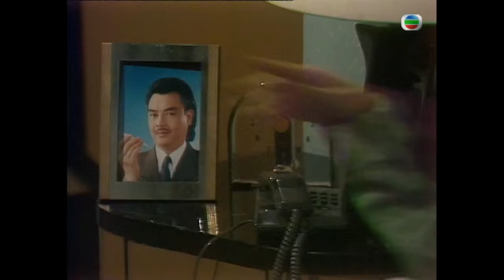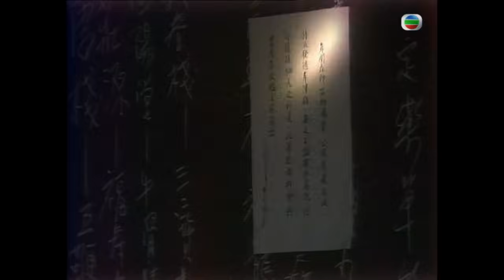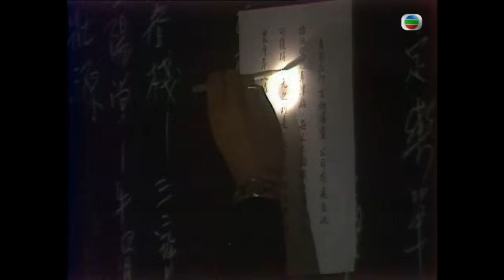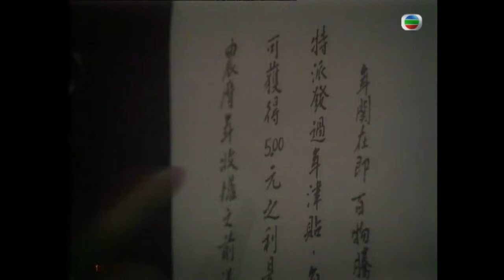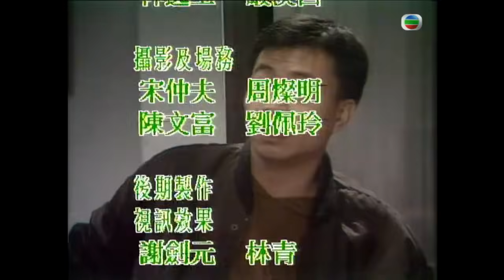TVB奇幻喜劇線上看 | 富貴超人 04/10 | 黃敏儀(如意)向顏國樑(吉祥)示愛 |廖偉雄 |曾華倩 |粵語中字 |1989 |Being Rich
Being Rich《富貴超人》(廖偉雄、曾華倩、郭晉安、顏國良、黃敏儀主演 ): 龔喜發（廖偉雄）與賀新年（郭晉安）分任財主金吉祥（顏國樑）與玉如意（黃敏儀）司機家僕，並和金吉祥外甥女甘肖風（曾華倩）及其女友李愛娥（陳安瑩）成鬥氣冤家。祥立心謀奪鳳之家族事業，聯同表妹玉如意（黃敏儀）合謀暗算鳳。年因一次意外而受到雷擊後，竟產生了飛天之超能力，後發現了祥之陰謀，常聯同發破壞祥之計劃，鳳與娥被二人真誠感動，卒成為兩對密友。祥因屢次失敗，便策劃綁架鳳作最後一擊，卻誤綁發與娥，年與鳳二人親往營救……四人命運如何？壞人祥之收場又如何呢？